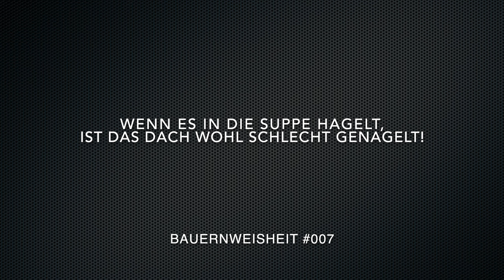FS22-Neu Bartelshagen #007 2 Drescher, 3 Abfahren ... Wir ernten das MEGA-Feld! Timelapse!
Hallo, wir starten ein neues Projekt auf der Map Neu Bartelshagen. Dort wollen wir als Lohnunternehmer den Landwirten mit großen Maschinen bei Ihrer täglichen Arbeit helfen. Unser Fuhrpark besteht aus Claas-Dreschern und Claas-Traktoren.